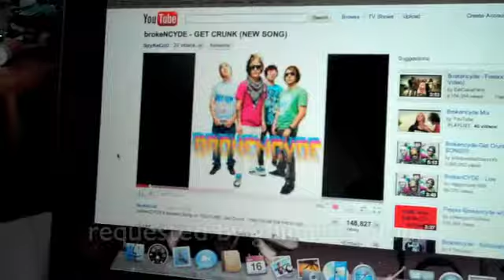The Singing Owl II- Crunk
Many thanks,
h x

**I HAVE NO CLAIM ON THE MUSIC**